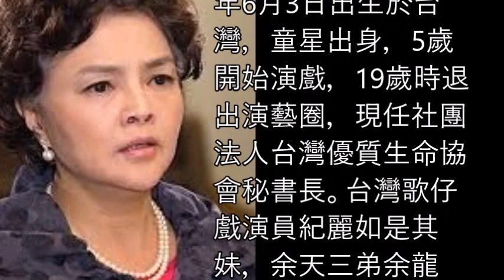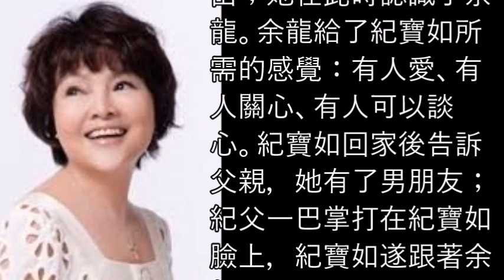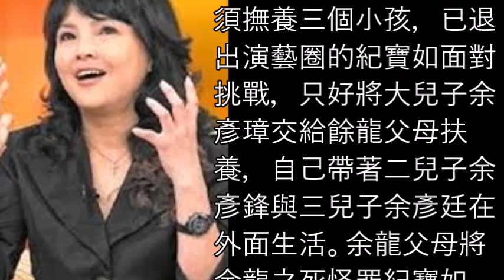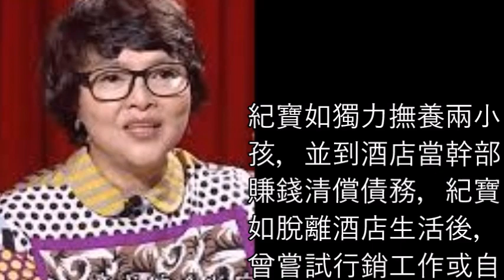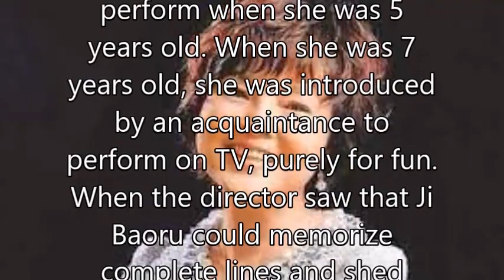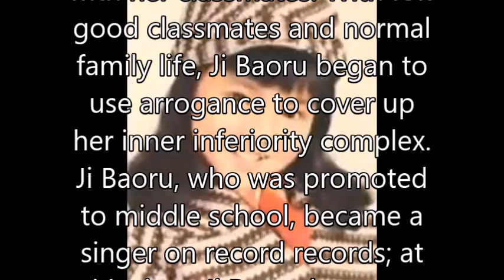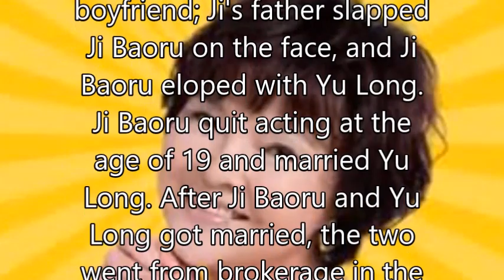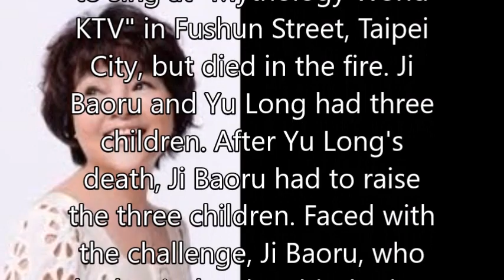紀寶如 Ji Baoru